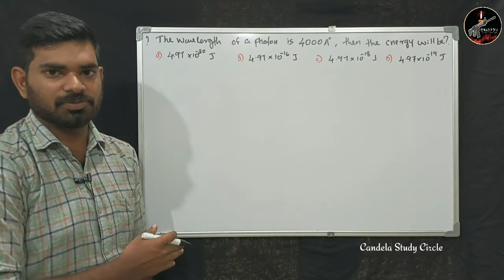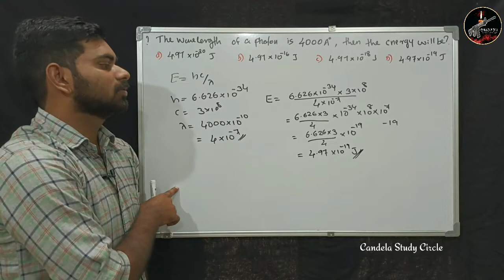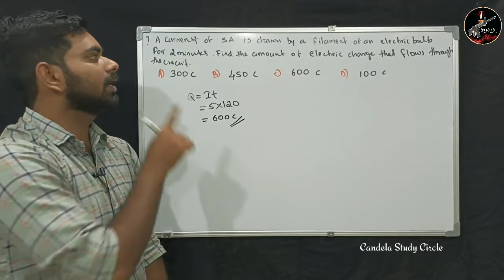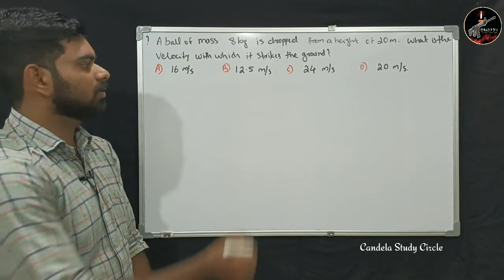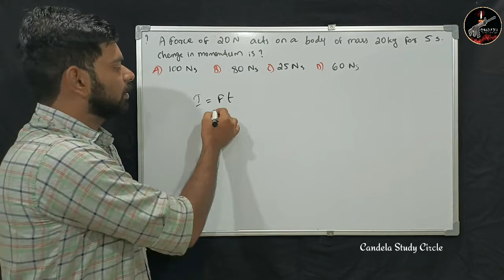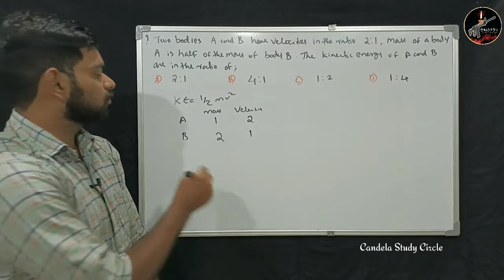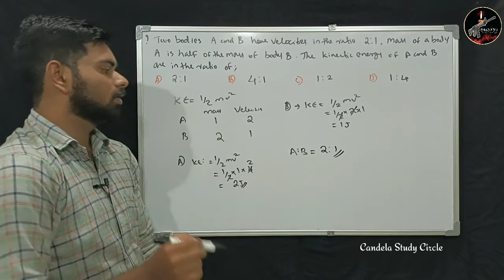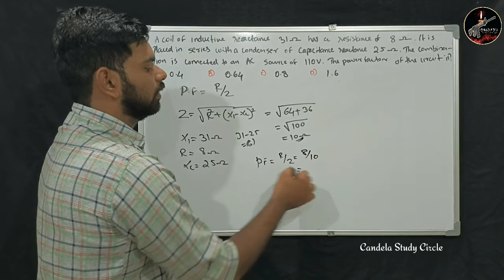Indian Navy AA SSR Physics previous year question | malayalam| Candela Study Circle